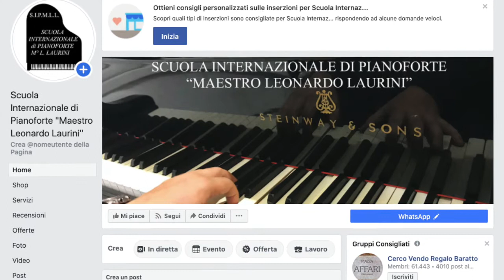🔴🎹43. BARTOK - CHILDREN'S SONG - Methode de Piano Hervé Pouillard (déb) LEONARDO LAURINI MUSIC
Hi dear Follower, in this video I play 🔴🎹 N°43. BARTOK - CHILDREN'S SONG - Methode de Piano Hervé Pouillard Débutants... Happy learning!!

Ciao cara/o Follower, in questo video suono  🔴🎹 N°43. BARTOK - CANZONE DEI RAGAZZI (CHILDREN'S SONG)  - Methode de Piano Hervé Pouillard Débutants... Buon Apprendimento!!

SCUOLA INTERNAZIONALE DI PIANOFORTE MAESTRO LEONARDO LAURINI
piano Skool
Shkolla Piano
የፒያኖ ትምህርት ቤት
مدرسة البيانو
Դաշնամուր դպրոց
Piano School
Piano Eskola
পিয়ানো স্কুল
фартэпіянная школа
စန်ဒရားကျောင်းတွင်
Пиано School
School limba
钢琴学校
鋼琴學校
피아노 학교
Piano Scola
Pyano lavil la
Dibistana piano
ספר פסנתר
piano Lernejo
klaver School
Piano Ecole
piano Skoalle
piano Sgoil
escola Piano
piano Ysgol
საფორტეპიანო სკოლის
ピアノ教室
Σχολή πιάνου
પિયાનો શાળા
पियानो स्कूल
Piano tsev kawm ntawv
piano Sekolah
Piano Scoile
ಪಿಯಾನೋ ಸ್ಕೂಲ್
Piano мектебі
សាលាព្យាណូ
Piano мектеби
ໂຮງຮຽນ piano
Missa School
Piano skola
Pianinas mokykla
пијано училиште
പിയാനോ സ്കൂൾ
piano Iskola
piano kura
पियानो स्कूल
Piano сургууль
piano skole
د پیانو ښوونځی
مدرسه پیانو
Piano Szkoła
Escola Piano
ਪਿਆਨੋ ਸਕੂਲ
Școala de pian
фортепианная школа
Aoga piano
Школа клавира
piyano School
پيانو جي اسڪول
පියානෝව පාසල්
Piano šola
piano Sakola
Escuela de piano
Shule piano
Мактаби Пиано
โรงเรียนเปียโน
பியானோ பள்ளி
Klavierschule
పియానో స్కూల్
piyano Okulu
фортепіанна школа
piano Iskola
پیانو سکول
Piano Maktab
Trường Piano
Piano School
פּיאַנע שולע